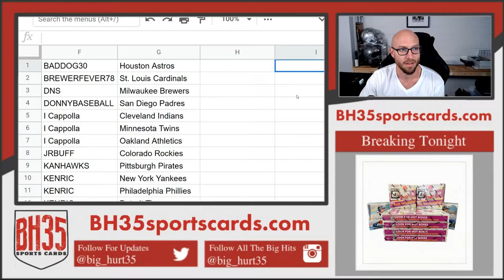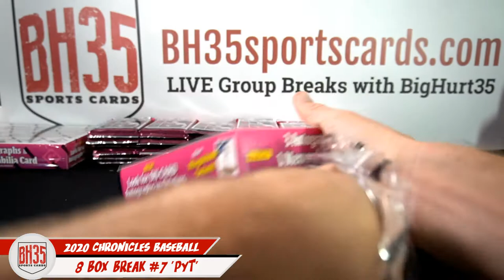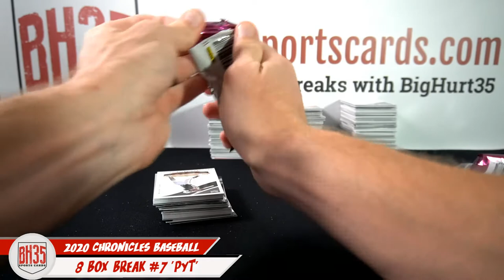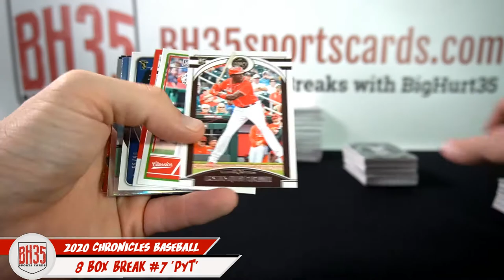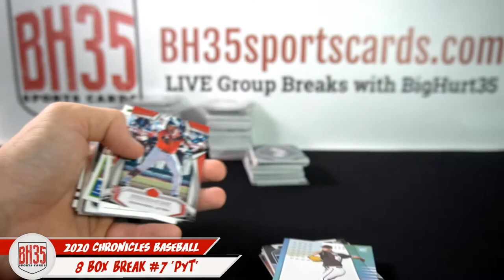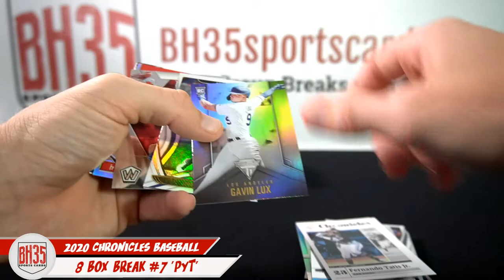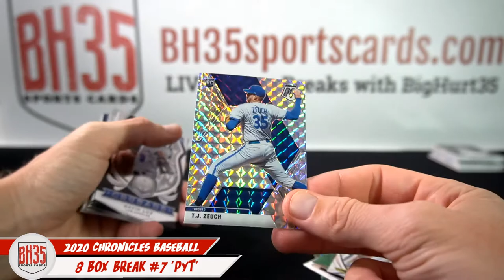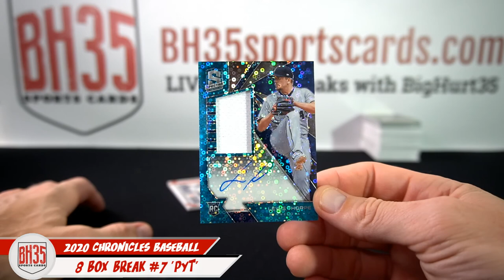2020 Panini Chronicles Baseball | 8 Box Break #7 Pick Your Teams